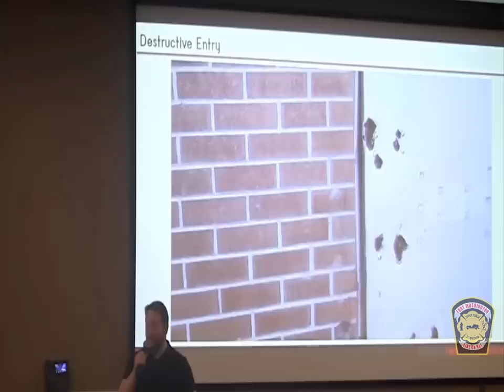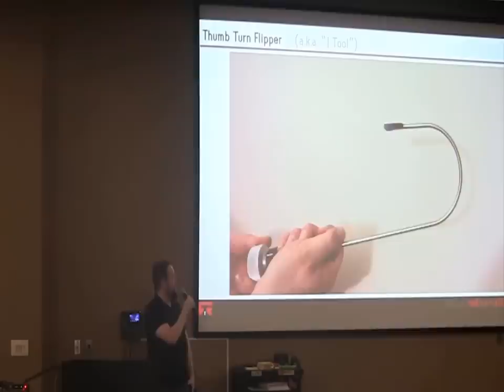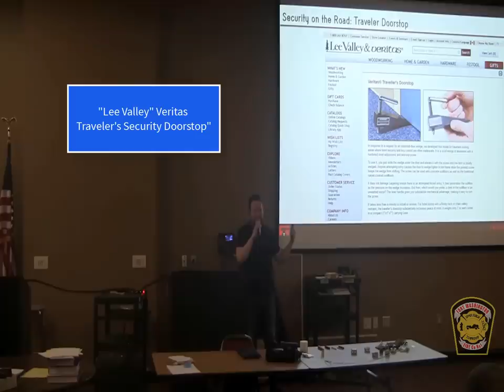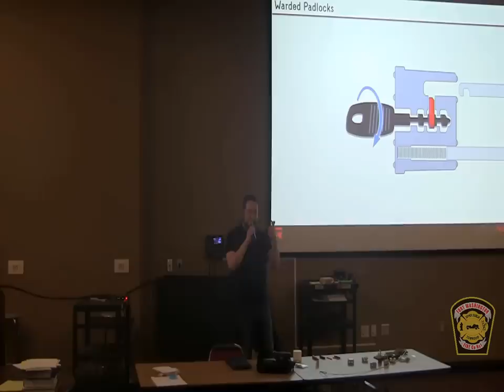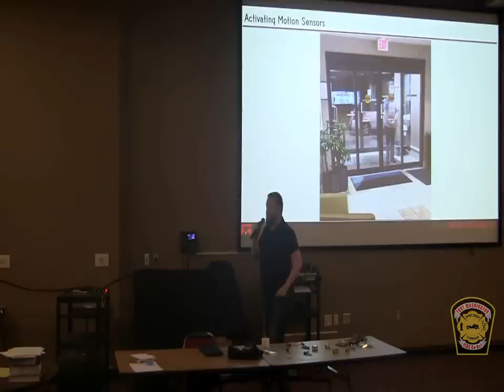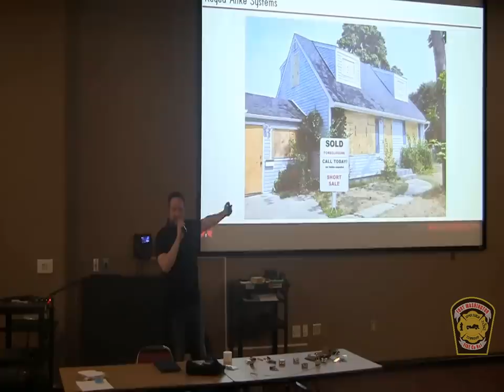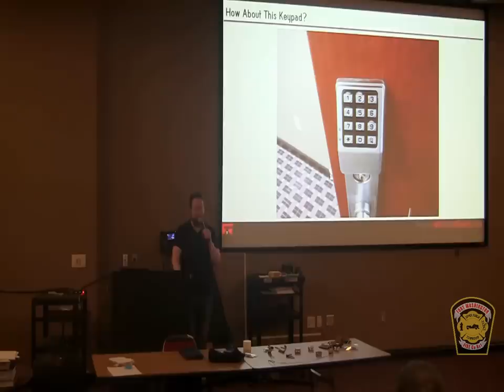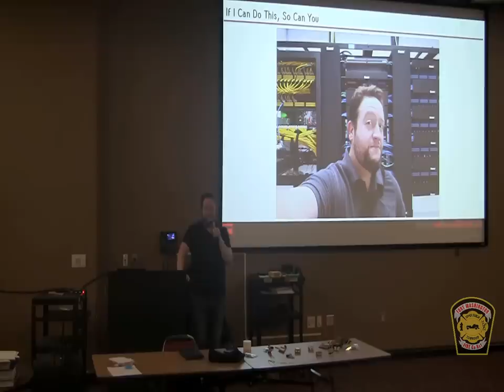Non Destructive Entry for Firefighters, Police Officers & EMS by Deviant Ollam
At Fort Washington we are always looking for new training opportunities that can help keep our firefighters prepared for anything they may face.  Sometimes we look outside the fire service for things that we can apply to our trade.  This class came about after a conversation about passive entry with John Buttrick from Coastal Fire Training.  He told me about a guy on Youtube Deviant Ollam.  Deviant is known as a lock picker but his full time job is spent as a Physical Penetration Tester.  This job involves breaking into buildings (contracted by the property owner) to test the security and report back with ways to improve it.  When we saw the methods / tools he used we instantly knew he could be a huge benefit to the fire service.  After contacting Dev he was very receptive to creating a presentation for first responders.  After some discussion we scheduled a class for February 24, 2020 at the Upper Dublin High School in Fort Washington,  Pennsylvania.

This presentation was titled "Exigent Entry" and we had over 100 people in attendance.  A lot of eyes were opened during the presentation and everyone thoroughly enjoyed it.  Since there was interest in the classroom presentation Dev created a special two day class just for first responders at a deeply discounted price.  The link to their training website is below.

Annotated after recorded.